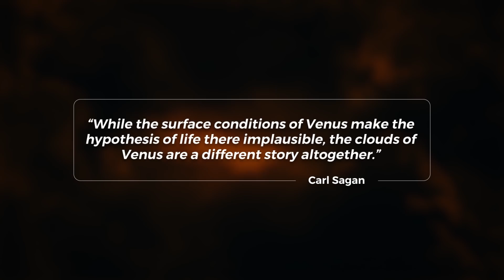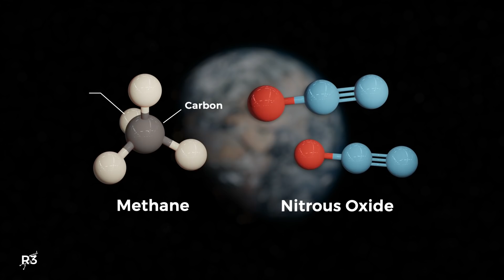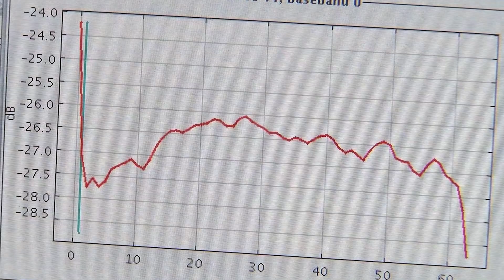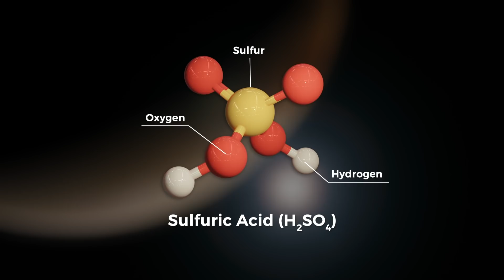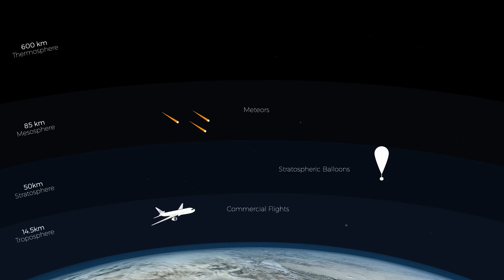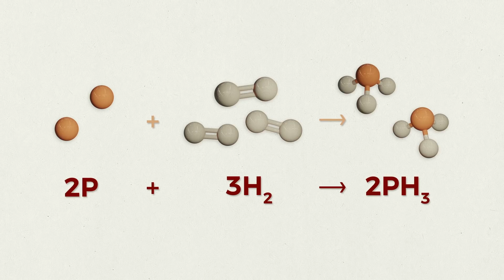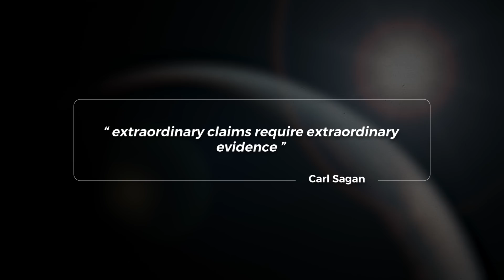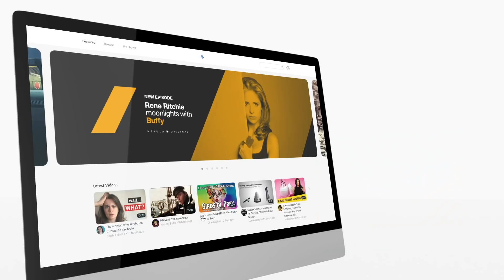Have We Found Life on Venus?